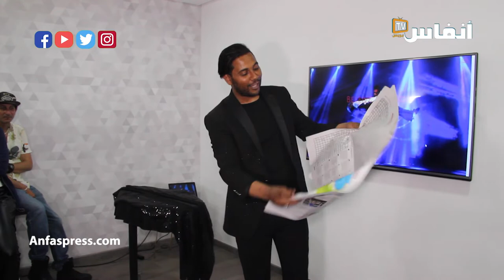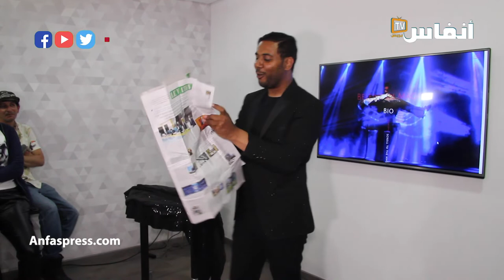الماجيسيان حفيظ كود.. انتظروني في رمضان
تعرفوا على عالم السحر وألعاب الخفة عبر "الماحيسيان" المغربي حفيظ كود الذي تلتقون معه في رمضان على قناته باليوتوب

أخبار المغرب
# أخبار عاجلة